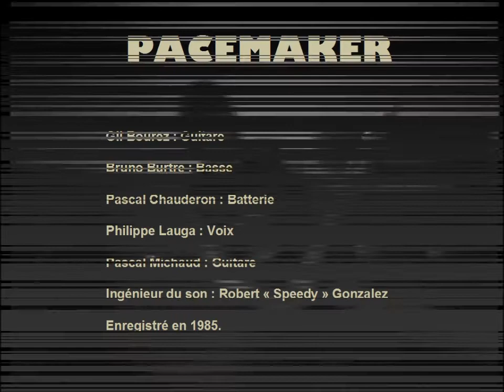Pacemaker - Possédé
French hard rock band Pacemaker was founded in Bayonne, France, in 1984. The band splited in 1987. During those four years, Pacemaker recorded some songs. "Possédé" is one of these songs. The idea of the song comes from Pascal, drums player of the band. The song talks about alchool addiction. The song refers to the famous French film "Le cercle rouge" (The Red Circle) and the nightmares of Yves Montand, provoked by his alcolism.

POSSÉDÉ
(Burtre / Chauderon / Michaud)

Je suis dans mon lit tout crispé
Je vois toutes les bouteilles vidées
Je cherche en vain de quoi me saouler
Mais déjà le froid m'empêche de bouger

J'entends les rats se balader
J'aperçois les araignées
Autour de moi c'est que du noir
Un véritable purgatoire

Avec la mort une dernière virée
Je voudrais finir en beauté
Je trinque avec tous les damnés

Possédé ! Je suis possédé !

Mon corps entier est enflammé
Je ne comprends pas je me vois saigner
L'armoire ouverte je suis effrayé
La mort ricane buvant d'un trait

Ça y est je suis paré
Satan lui-même vient m'emmener
Les cloches sont en train de sonner
Ma dernière heure est arrivée

Dans l'enfer c'est le déchaînement
Enfin j'arrive c'est le soulagement

Solo : Pascal Michaud

Solo : Gil Bourez